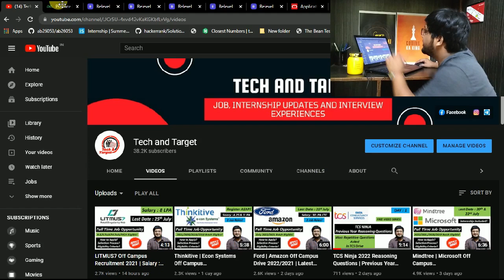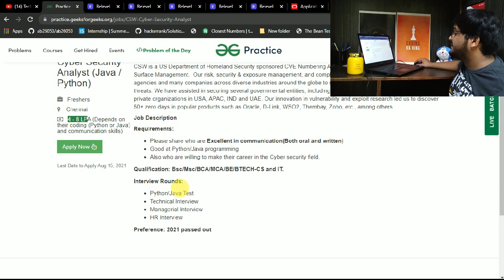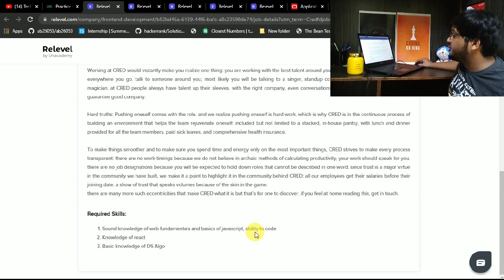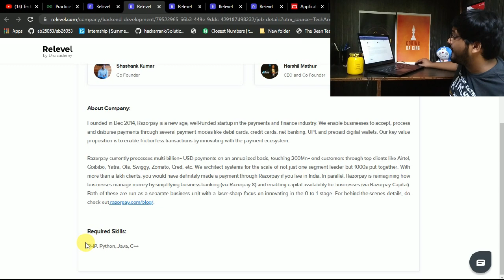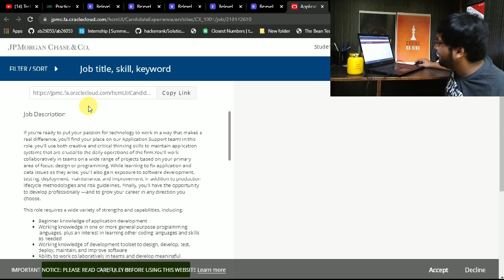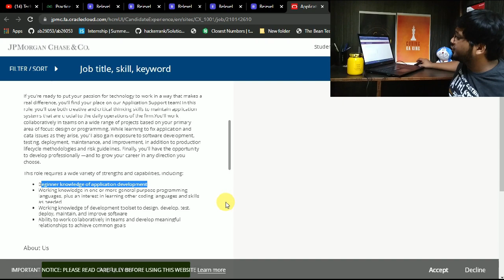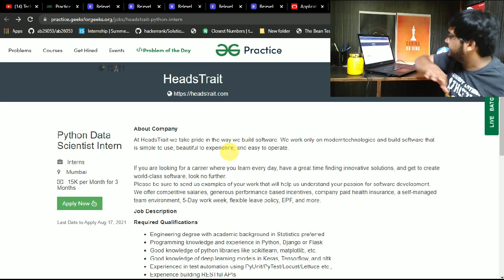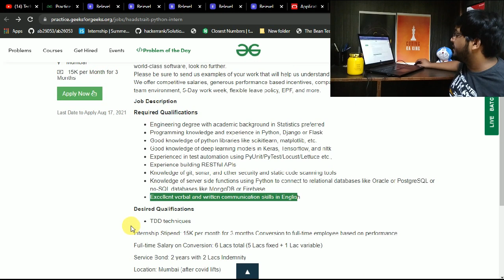JP Morgan | Cyber Security | HeadsTrait Off Campus Drive 2021/2020/2019 | Jobs for Freshers 🔥🔥